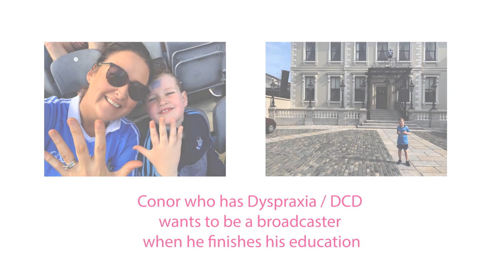Conor interviews Des Cahill (DCD/Dyspraxia Ireland)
Conor Magee (8) from Blessington interviews his idol Des Cahill on all things sport!